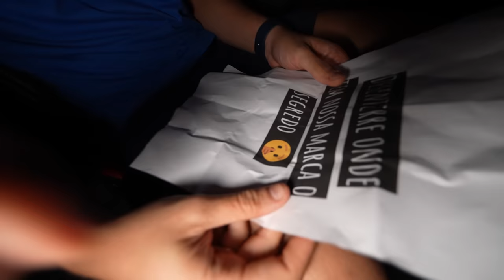O FACE FICOU SEM A MÁSCARA NA NOSSA FRENTE! - MUITO ASSUSTADOR!